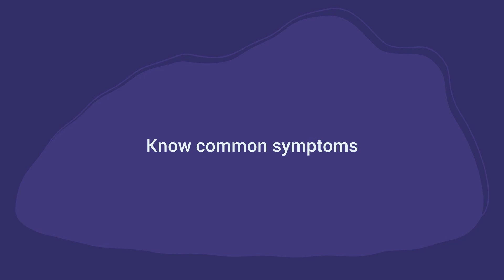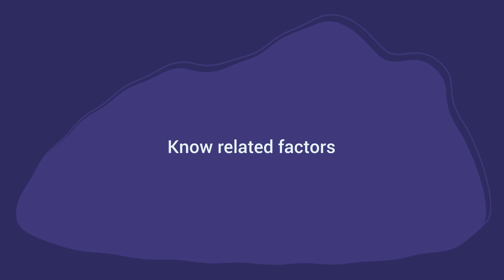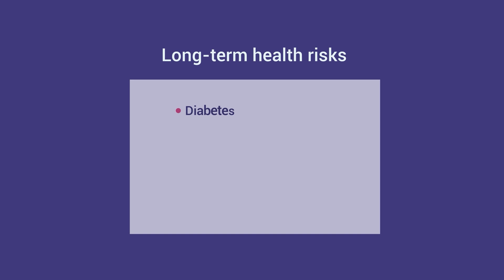ACOG Explains: Polycystic Ovary Syndrome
PCOS, or polycystic ovary syndrome, is a condition caused by a hormone imbalance. There are long-term health-risks with PCOS, but treatment can help reduce the risks. Watch this video to learn about the symptoms of PCOS and treatment options that can improve your future health.
Get more information from the American College of Obstetricians and Gynecologists

00:00 – Introduction
00:24 – Top Facts to Know
00:56 – Common Symptoms
1:26 – Related Factors
2:08 – Long Term Health Risks
2:21 – Treatment Options